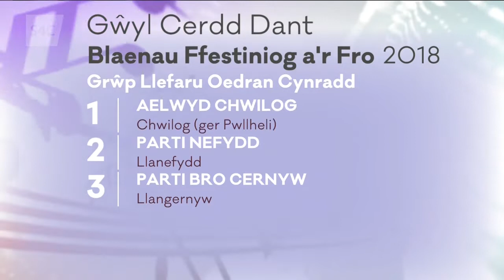Grwp Llefaru Oedran Cynradd